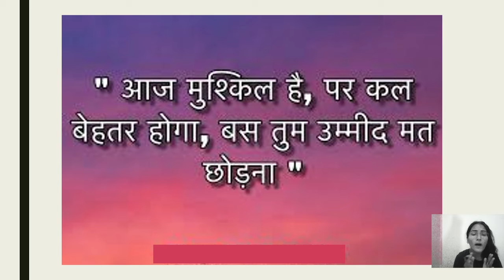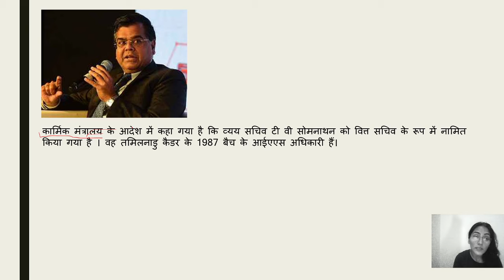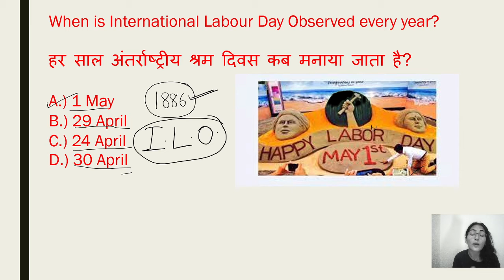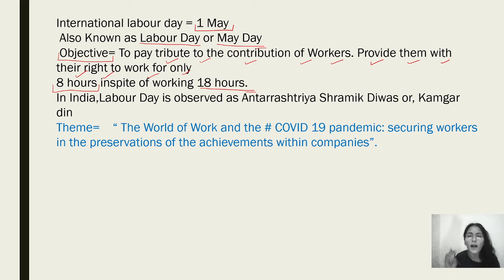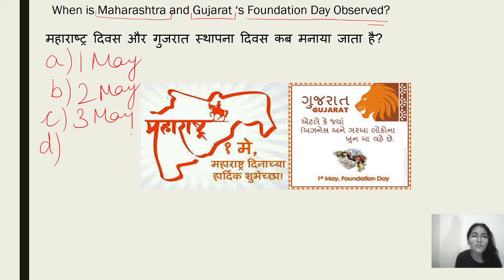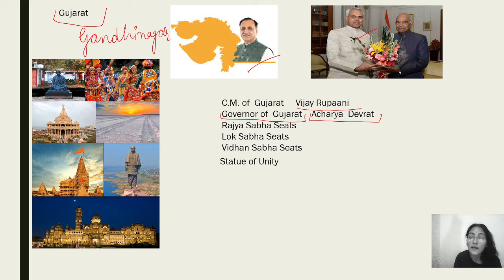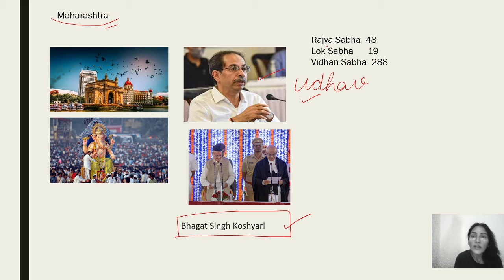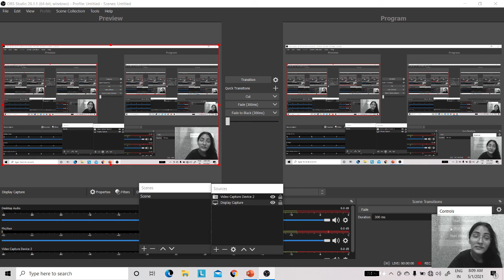Current Affairs Ka Tadka